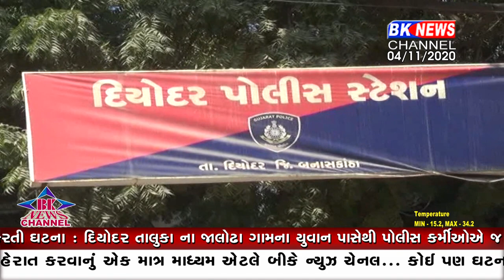રક્ષક બન્યા ભક્ષક..!